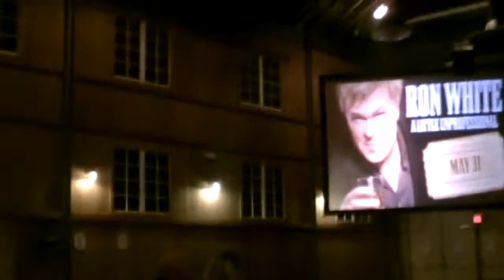SEEING COMEDIAN GALLAGHER! P.1 (AROUND THE TOWN) (01-18-14)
TODAY I HAD THE HONOR OF SEEING MY FAVORITE LIVING COMEDIAN GALLAGHER! WELL KNOWN PROP AND SMASHING WATERMELON COMIC! THIS WAS AN HONOR! LIVE IN DEADWOOD, SD!